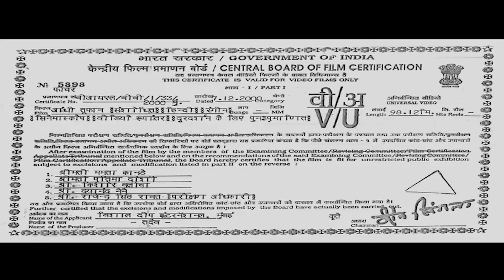सुवर की औलाद जल्द से जल्द बहार आ नहीं तो खत्म कर दूंगा - Action Scene - Aandhi Toofan - Mithun C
सुवर की औलाद जल्द से जल्द बहार आ नहीं तो खत्म कर दूंगा - Action Scene - Aandhi Toofan - Mithun Chakraborty,Shatrughan Sinha, Danny Denzongpa

Superhit Hindi Action Movie Aandhi Toofan (1985)
Starring : Hema Malini, Shashi Kapoor, Shatrughan Sinha,  Mithun Chakraborty, Meenakshi Sheshadri, Danny Denzongpa.

Synopsis: Notorious biker-gangster Balbir kills Inspector Ranjeet Singh. Now Sheela, his love, hires two men to capture Balbir alive and bring him to her. Is this a task for them or will Balbir have the last laugh?

Cast:

Shashi Kapoor as Inspector Ranjit Singh
Hema Malini as Sheela R. Singh
Shatrughan Sinha as Raghunath 'Raghu' Shastri
Mithun Chakraborty as Balwant 'Ballu' Yadav
Meenakshi Sheshadri as Meena Kapoor
Danny Denzongpa as Balvir
Raj Kiran as Jaanu
Kaajal Kiran as Banu
Mazhar Khan as Balvir's Man
Mac Mohan as Balvir's Man
Sudhir as Balvir's Man
Tej Sapru as Balvir's Man
Manik Irani as Balvir's Man
Om Shivpuri as Mr. Kapoor
Sulochana Latkar as Jaanu's Mother
Raj Mehra
Paintal as Ballu's Friend
Jagdish Raj as I.G.P.
Sajjan as Sheela's Servant
Pinchoo Kapoor as Mr. Singh
Chand Usmani as Mrs. Singh